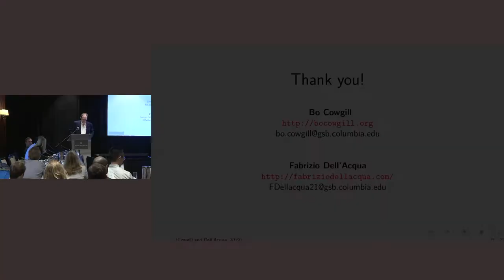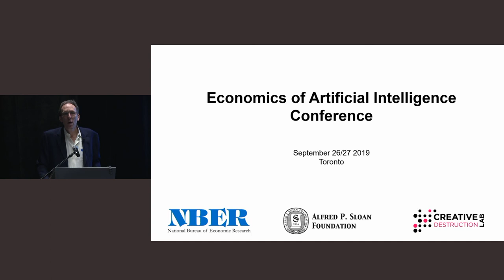Carl Shapiro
The Creative Destruction Lab is a seed-stage program for massively scalable, science-based companies. Its nine-month program pairs founders with experienced entrepreneurs and investors to set focused, measurable objectives with the goal of maximizing equity-value creation. Founded in 2012 by Professor Ajay Agrawal at the Rotman School of Management at the University of Toronto, the program has now expanded with locations in Vancouver, Calgary, Montreal, Halifax, Oxford, and Paris.

CreativeDestructionLab.com